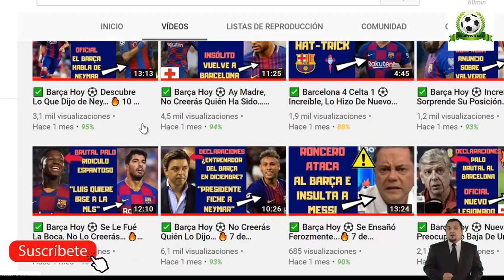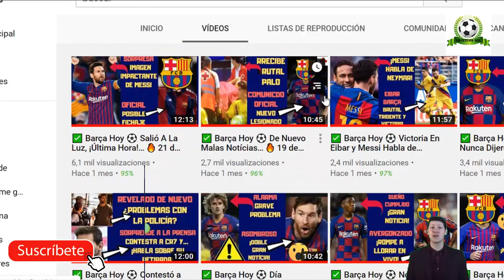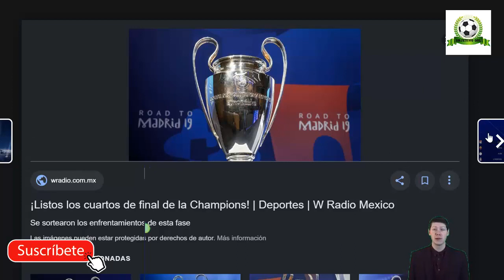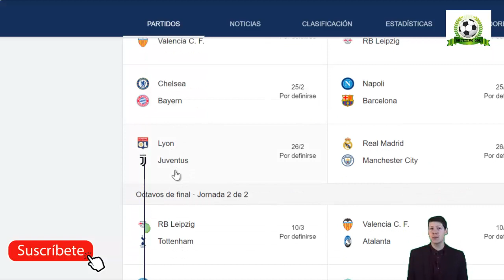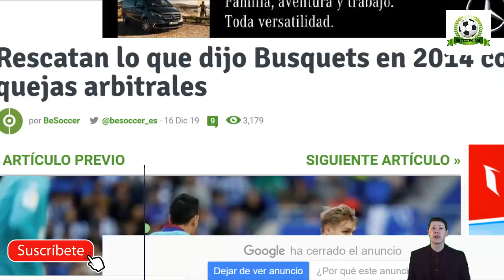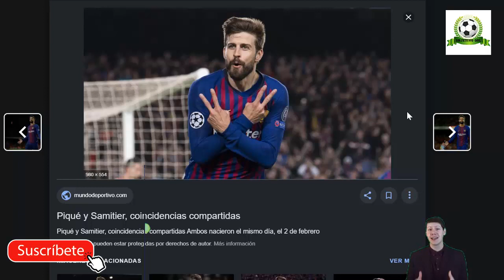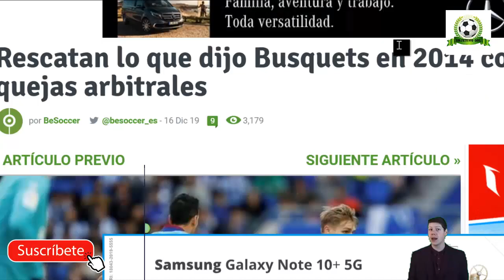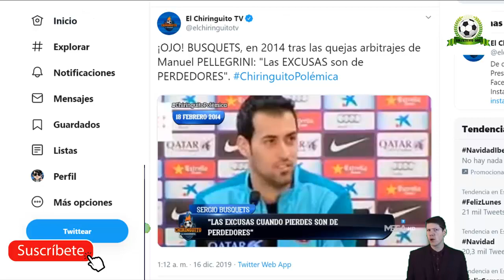✅ Barça Hoy ⚽ Mira Lo Que Descubrieron De El, No Lo Creerás… 🔥 16 de diciembre 2019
Notícias relacionadas:
EN DIRECTO : SORTEO DE OCTAVOS DE FINAL DE CHAMPIONS LEAGUE 2019/20 · REACCIÓN EN VIVO
SORTEO OCTAVOS CHAMPIONS | NAPOLI - BARÇA | MADRID CONTRA GUARDIOLA | KLOPP CONTRA SIMEONE
GRIEZMANN Y MESSI MOTIVADOS CLÁSICO | OBJETIVO SUÁREZ | ¿UMTITI NOVEDAD? | MAL DATO VALVERDE | VIDAL

Fuentes:
besoccer
fcbarcelonanoticias